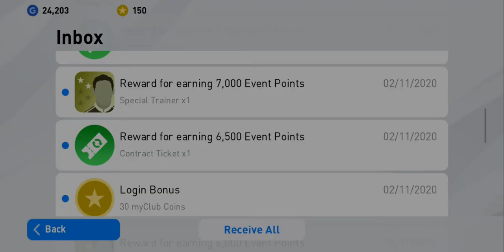Barcelona VS Cruzeiro world wide club tour PES 2020 eFootball konami #26